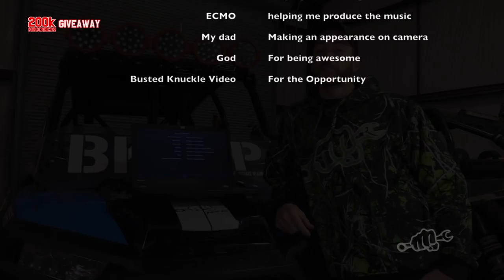Busted Knuckle Films Experience - Winner Announcement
It's time to announce the winner of our Busted Knuckle Experience Giveaway. When we reached 200k subscribers on Youtube we knew we had to do something big. We decided to do a video contest with our viewers. We had some awesome video entries from all over but here are some of our favorites. The winner gets flown out for a weekend of Rock Bouncing and RZR Riding at Busted Knuckle Off Road Park in Stevenson, AL. We might even let them drive the Busted Knuckle Rock Bouncer.